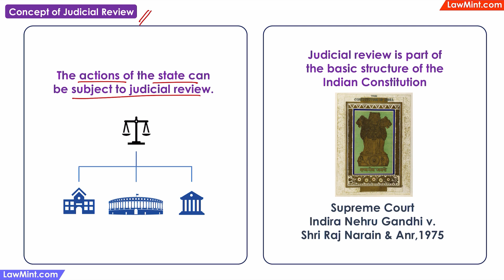The Concept Of Judicial Review Constitutional Law LLB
The concept of judicial review.
It just means that all actions of the state can be subject to judicial review.
In fact, in the Indira Nehru Gandhi v. Shri Raj Narain case in 1975, the Supreme court held that judicial review is part of the basic structure of the Constitution.